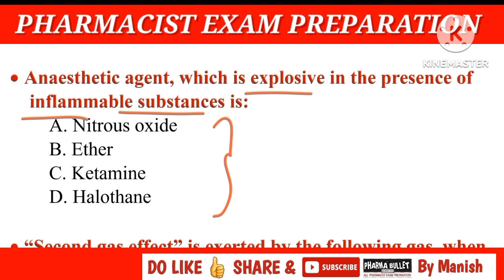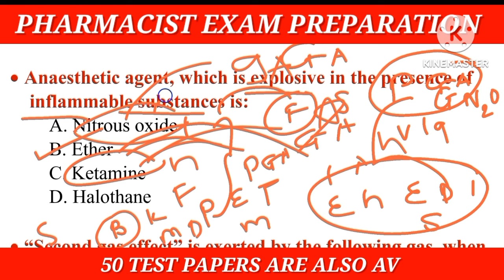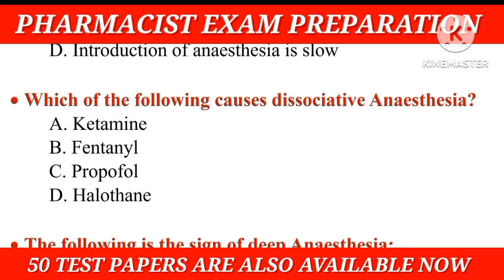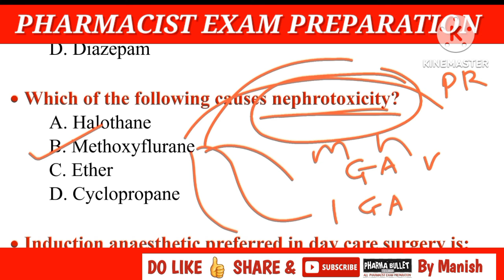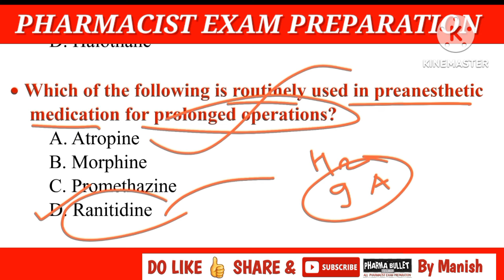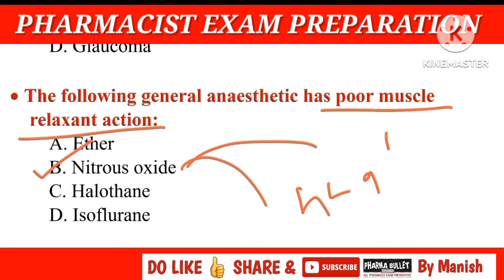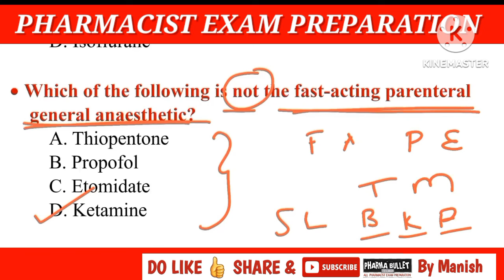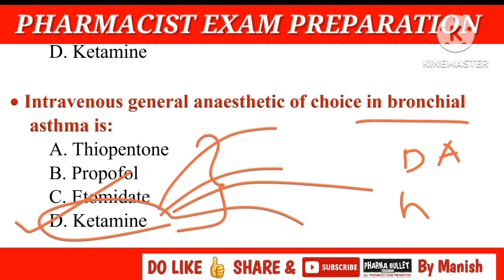RRB PHARMACIST TEST PAPER / PHARMACOLOGY / CNS QUESTIONS / RAILWAY PHARMACIST EXAM PREPARATION